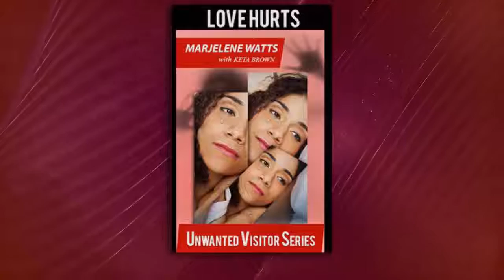Running away put fear in Trish’s heart | Mystery Thriller Book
Unwanted Visitor series "Love Hurts", a paranormal mystery written by Marjelene Watts and Keta brown, is often described as a buzz explosion. Let me tell you a little bit about how it all happened: I'm a very laid back woman. I like to laugh, sing, act, write, and hang out with my grand-son.